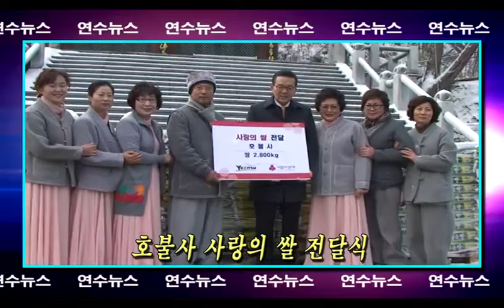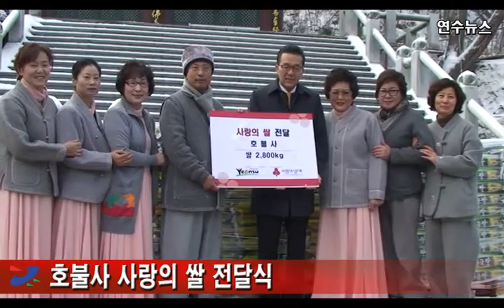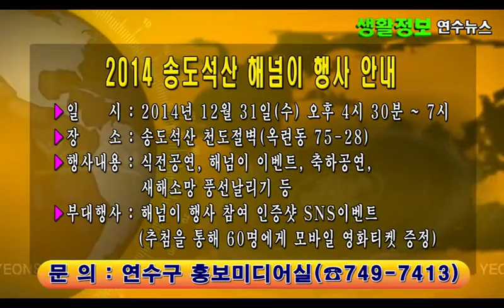12월 4째주 연수뉴스, 2014 인문학대학 졸업식 개최 외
안녕하세요.
한 주간의 구정소식과 다양한 정보를 전해드리는 12월 넷째주 연수뉴스입니다.